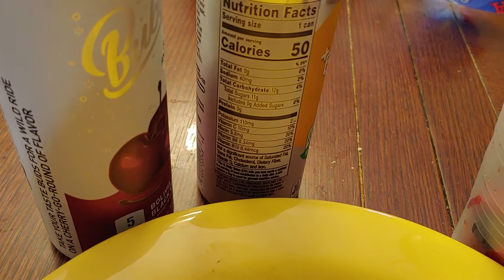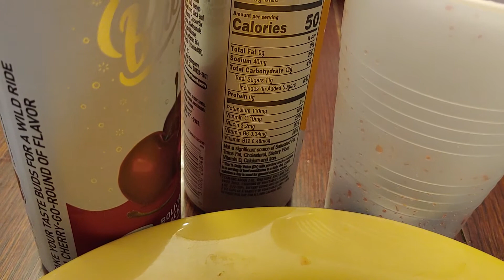My Dinner : Day 1470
Meatloaf and mashed potatoes on the 24th.